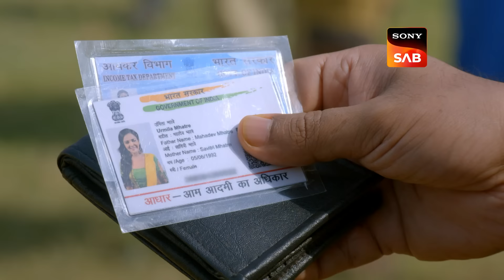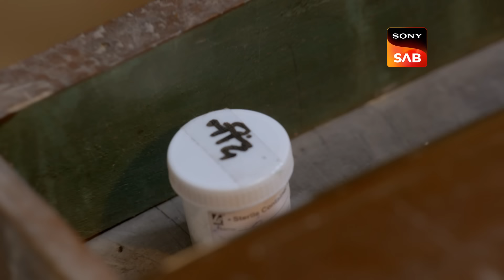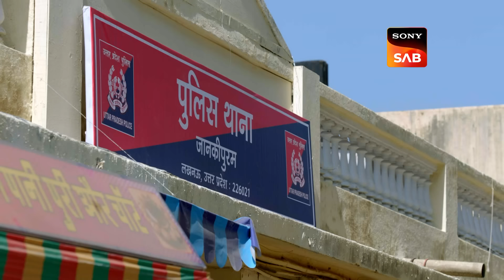Karishma ने बिछाया एक Trap | Maddam Sir | Best Of Karishma & Haseena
Maddam Sir claims that she has already figured out how to capture the guy who sends love letters. Bulbul Pandey gets his hands on Urmila's ID. Is this the end for the Mahila Police Thana team?